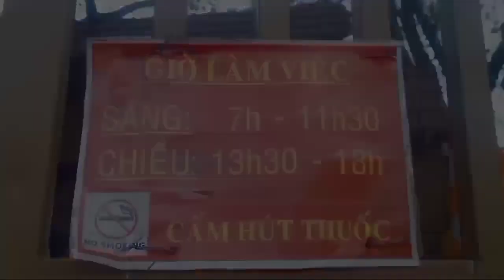Thầy Thích Tâm Phúc Ăn Hủ Tiếu Bò Và Thầy Giới Thiệu Sản Phẩm Mà Chùa Có | blog ốc tiêu